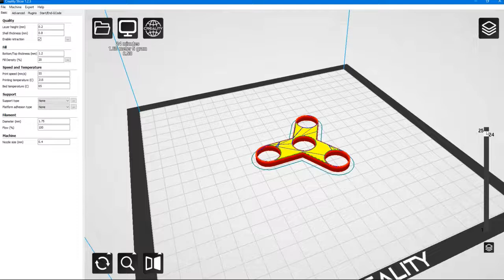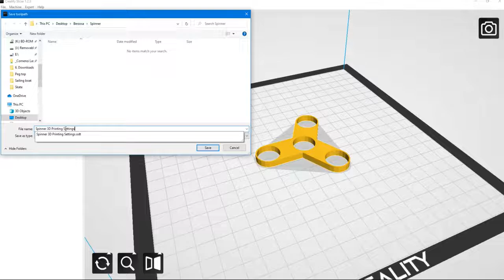Spinner 3D Printing Settings